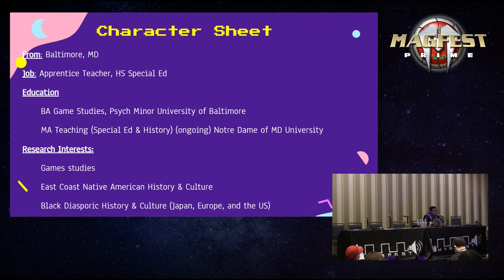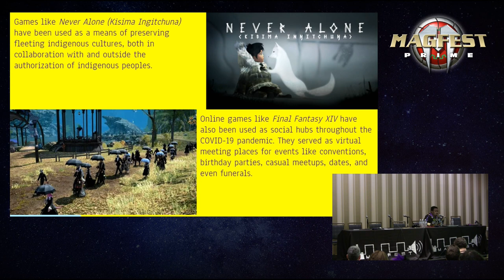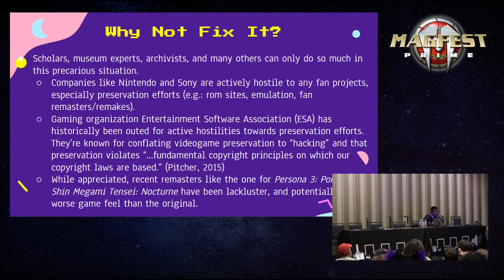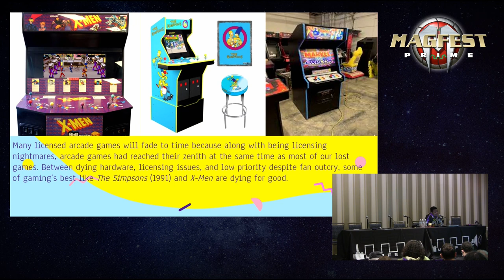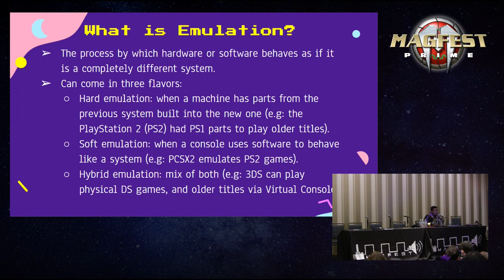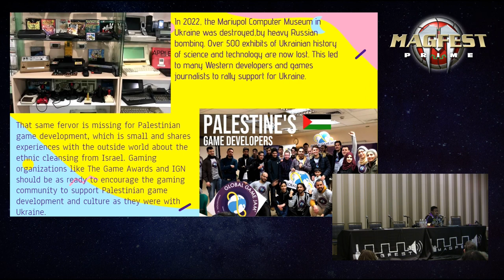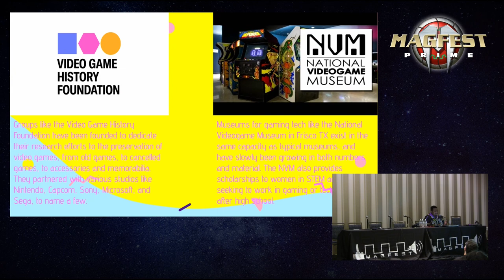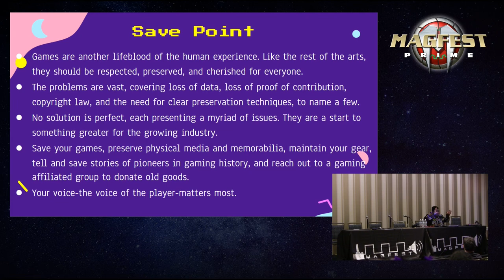MAGFest 2024: Would You Like to Save Your Game? Preserving The History and Culture of Video Games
Games are more than a tool used for pastime. They're inherently an expression of human culture and experiences. These works of art, from high score quarter munchers like Pac Man to riveting humanist fables like NieR, have produced so much cultural significance, that they're no different in reverence to artifacts like the Mona Lisa or Journey to the West. Yet despite these accomplishments, games and gaming culture are in danger by the hands of business interests, outdated copyright law, and Father Time. This panel will discuss just how monumental games have been for us, what's going on with gaming preservation, and some ways we can promote game studies and gaming culture for a better future. Come and share with us just what makes games so special, and think of ways that we can let our successors start a new game.

Panelist: Rashaad Johnson [Paraeducator, Game Studies Scholar, @HeroKing_Leo on X]